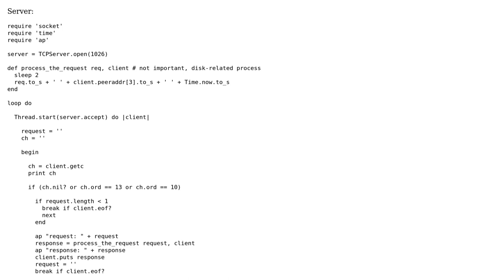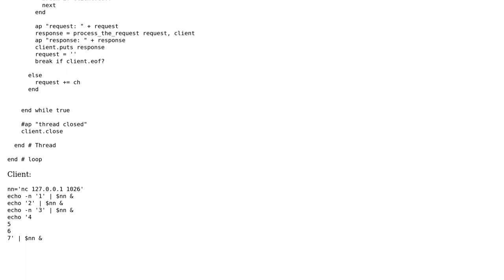Improving performance of Ruby socket programming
With thanks & praise to God, and with thanks to the many people who have made this project possible! | Content (except music & images) licensed under CC BY-SA | Music | Images & others | With thanks to user Kokizzu user Jamal user 200_success and the Stack Exchange Network Trademarks are property of their respective owners. You are responsible for your own actions.